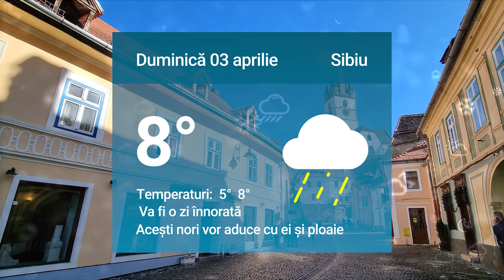Știrile zilei la Sibiu 🗞Daniel Maricuța a fost trimis în judecată pentru fapte de corupție ⚖️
Daniel Maricuța a fost trimis în judecată pentru fapte de corupție ⚖️

Eugen Iordănescu, declarat oficial colaborator al Securității  👩‍⚖️

Bărbat găsit mort la Cisnădie - Există un cerc de suspecți  🚨